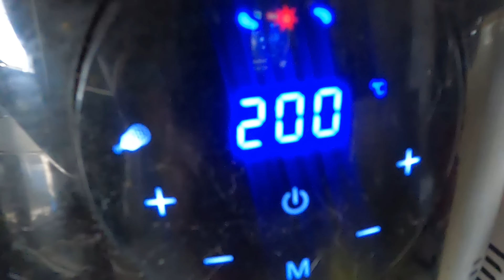Έχω κάτι να σας πω | Elena Mariposa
Έντονη μέρα σήμερα! Με γυμναστική, με την μέλλουσα βαφτηστηρα μου, με τον ακέφαλο.. και με πολλά και σημαντικά νεα! Σας ευχαριστώ για την υποστήριξη 🙏🏽❤️